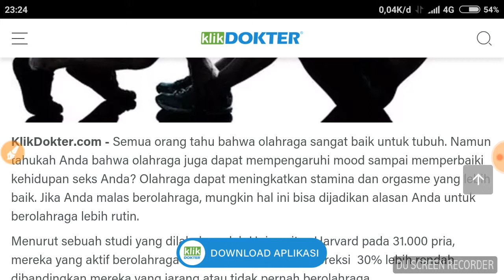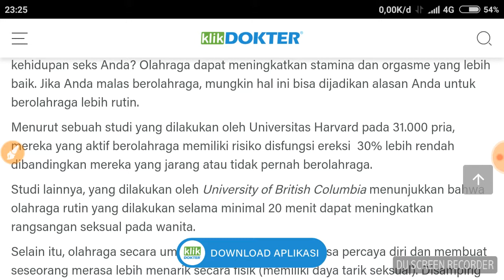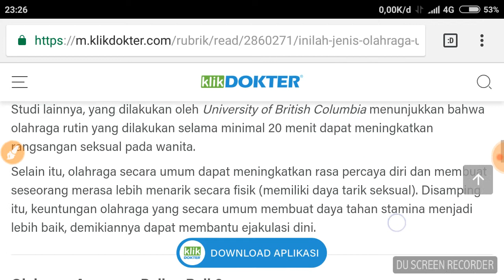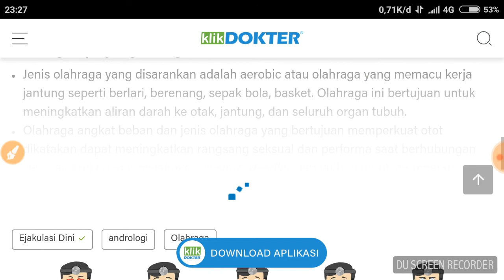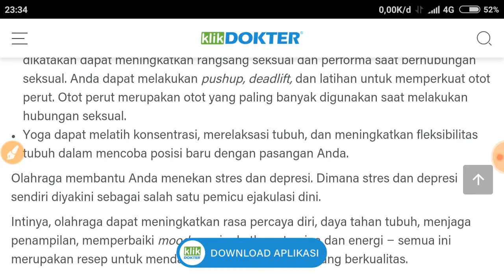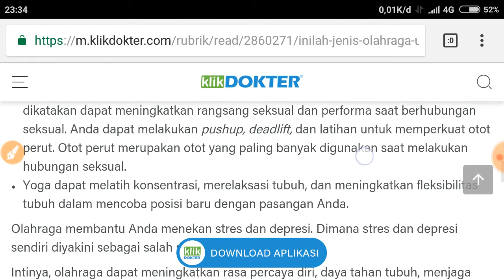Inilah Jenis Olahraga Untuk Mengatasi Ejakulasi Dini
Incoming search :
Cara mengatasi Ejakulasi dini
Cara agar lebih tahan lama
Cara memuaskan istri
Cara mengobati Ejakulasi dini